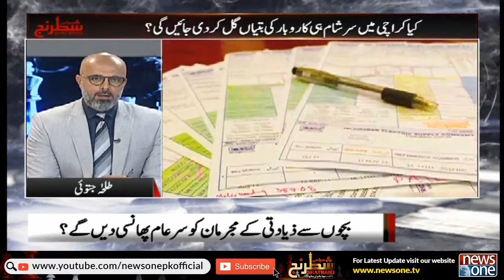PPP in Big Trouble? | Caretaker Interior Minister Haris Nawaz Big Statement | Siasi Shatranj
پیپلز پارٹی کا رومانس ختم؟
نگراں وزیر داخلہ حارث نواز کا دبنگ تبصرہ